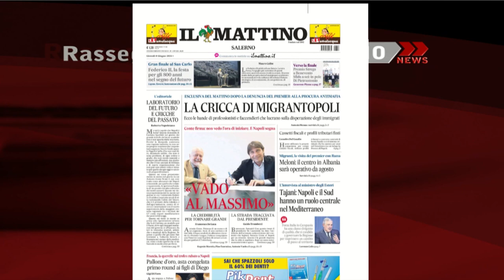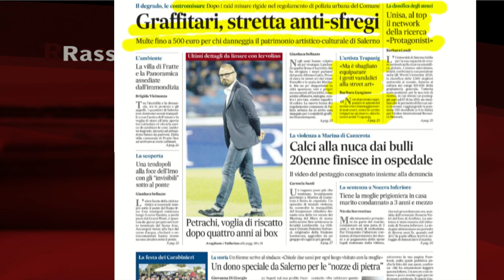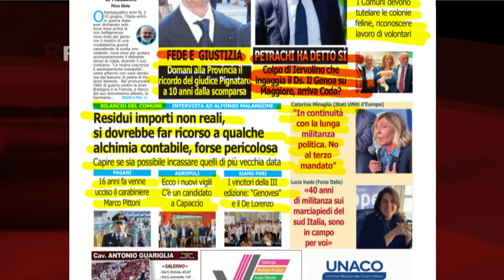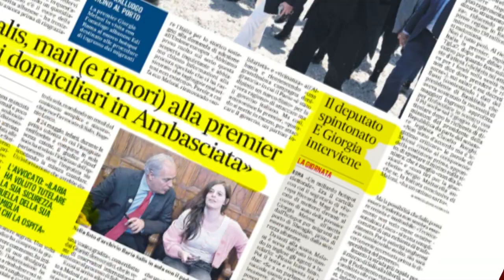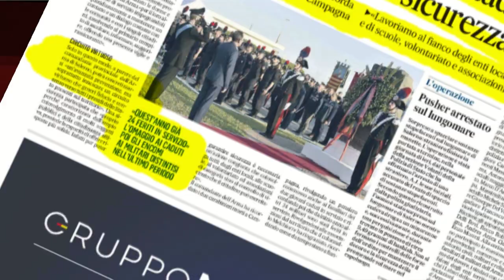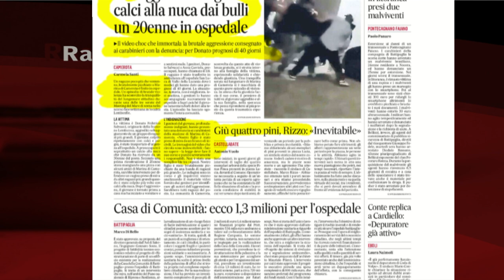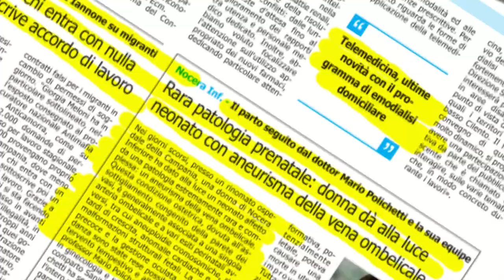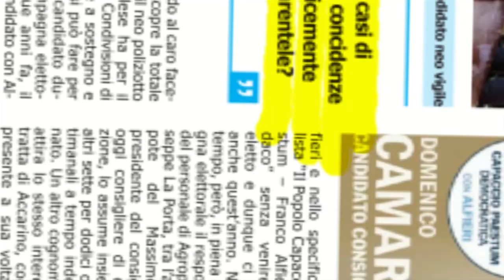RASSEGNA STAMPA 06/06/2024